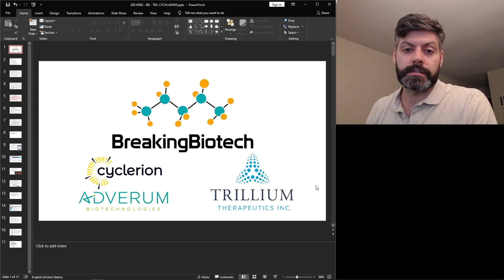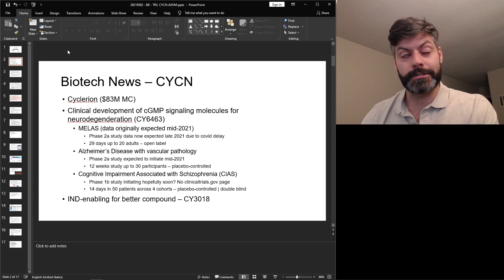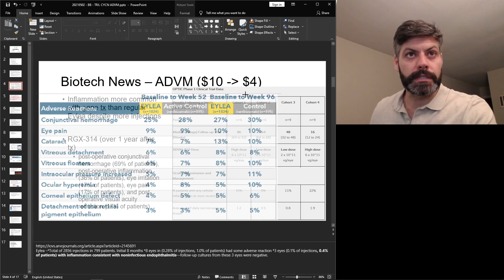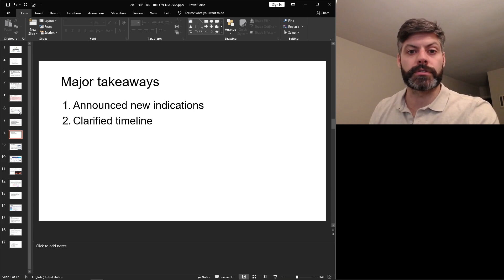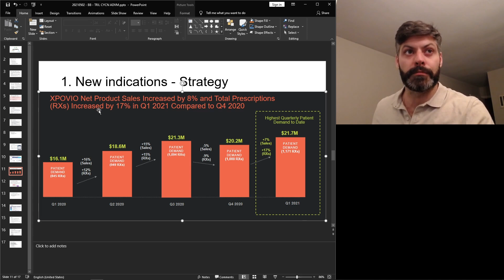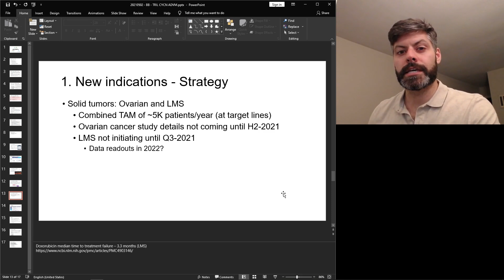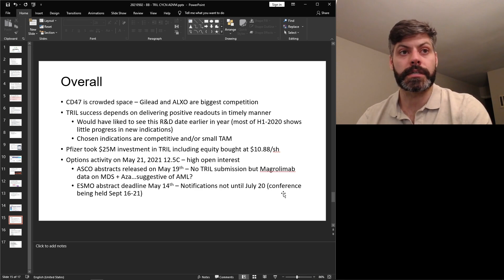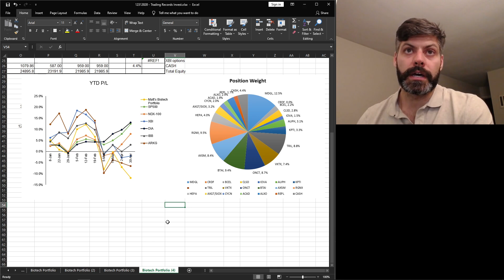089 - Trillium Therapeutics Unveils Clinical Plan for CD47 Assets. Adverum DROPS on SAE News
Trillium Therapeutics held its R&D day on April 28th, 2021. There, they presented data updates on the effects of TTI-621 and TT-622 in lymphoma indications. They also announced 7 hematologic and solid tumor indications that they are going to focus on for the next year or so. In this episode, I go through these details and talk about the CD47 space as a whole.

I also touch on updates from CYCN and ADVM.